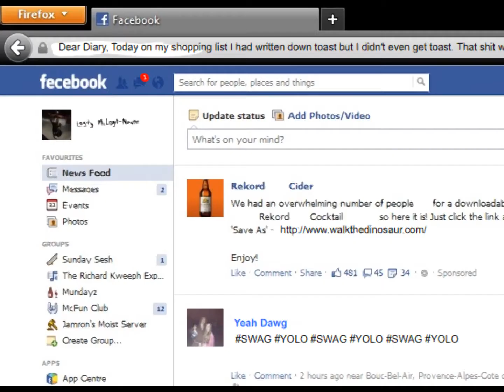Floor Goon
Turn it up 'cause it's quiet.

Floor goon is also know as room goon.

This animation was inspired by some goon I let sit for a bit too long. When it came time to drink it, it was already too late.